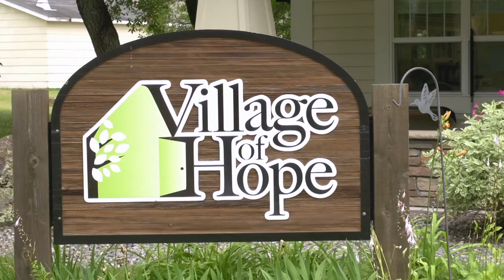INSIGHT - Village of Hope